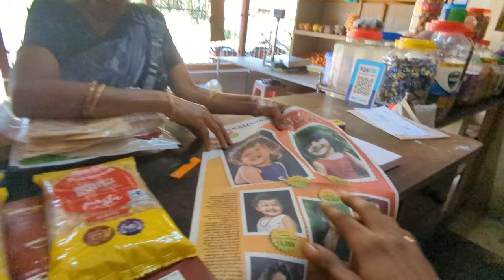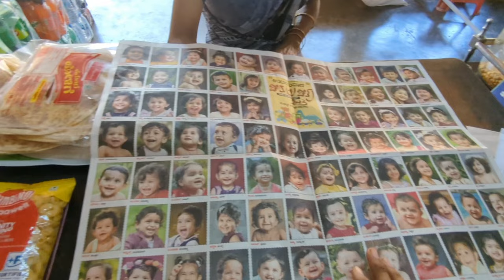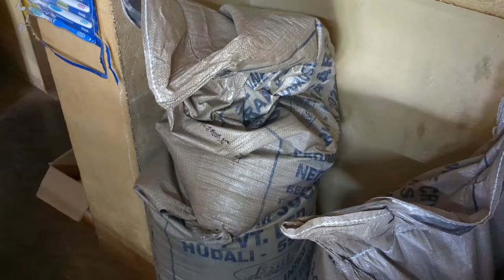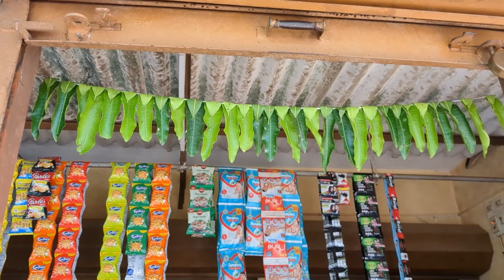Angadi pooje g yenklena kammida sidimaddu pradarshana🤭🤣🤣| Chitharanjan tulu vlog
Angadi pooje da gammath🥳❤️ | Chitharanjan Tulu vlog